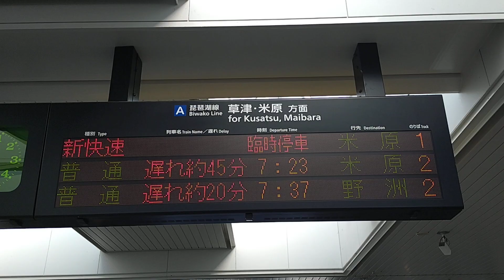JR西日本 琵琶湖線 JR総持寺付近で線路内発煙の影響で新快速 米原行き 膳所駅臨時停車 20240801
JR西日本
琵琶湖線
JR総持寺付近で線路内発煙の影響で
新快速 米原行き
膳所駅臨時停車